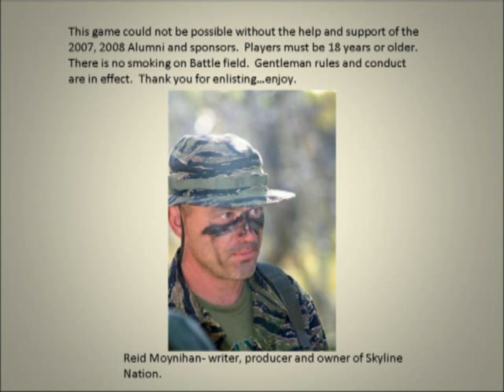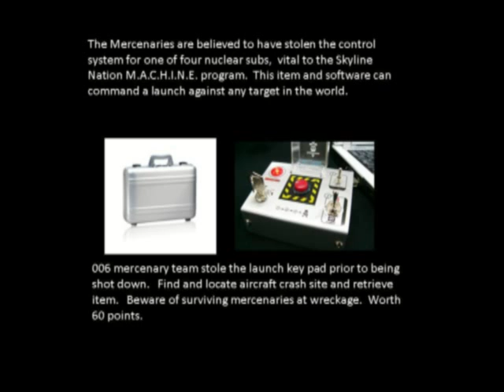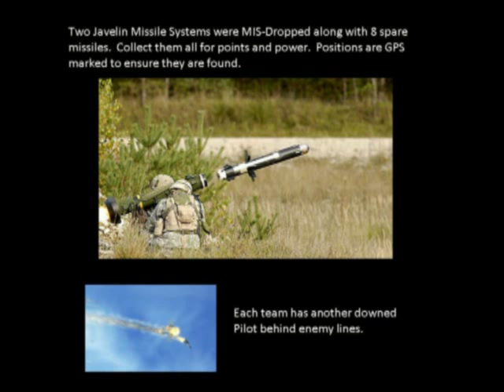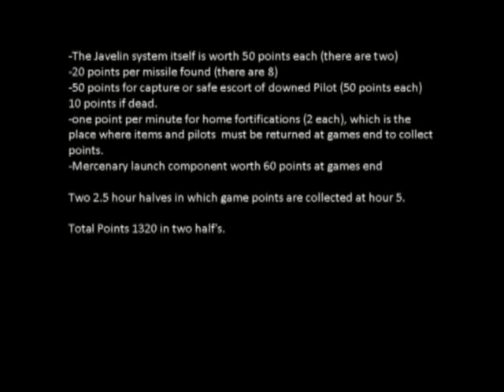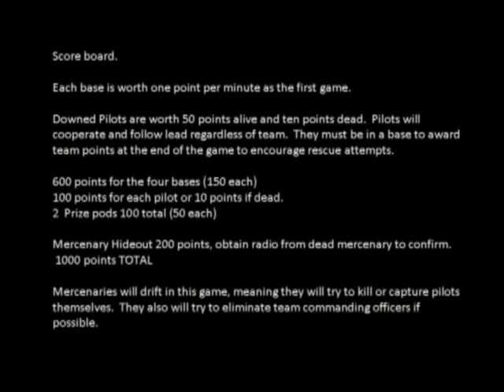skyline nation 2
Skyline Nation - Rage Against the Mahine. Here is some of the intel for Mission 2,3,4 and 5. more to come. Anything Else is just a game.